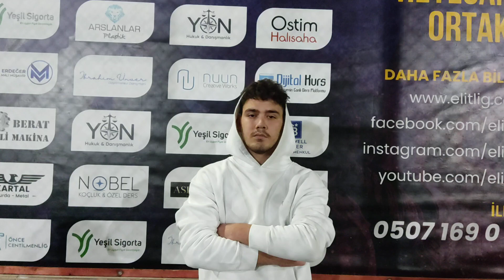Elitlig 10.Sezon Cedd - Emt / Maç Sonu Röportajı